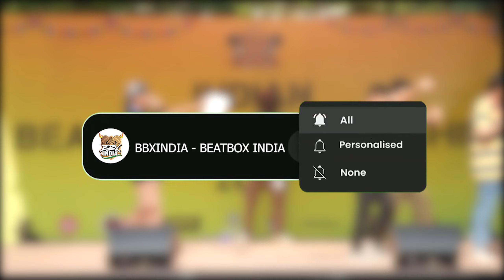SIDECHAINS VS BJ | Tag Team SEMI FINAL | Indian Beatbox Championship 2022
We're down to the Top 4! Watch the video till the end to find out the first finalist of the Indian Beatbox Championship 2022 in the Tag Team Category. ESH!⚡

Indian Beatbox Championship is India's official national championship involving various beatbox battles. Experiencing a beatbox battle is no less than a hard rock event! We have seen almost everyone amazed by beatboxers' energy and powerful performances.
The champions selected from the IBC get to represent India internationally at World Beatbox Championship. Five categories are planned for 2022;  Solo, Tag Team, Loopstation – and we have introduced the Crew and JUNIOR Championship categories for the first time.

ESH!⚡

Organised by: @bbxindiaofficial

Media Partner: @redfmindia
Audio Partner: @shure
Prize Partner: @IndiaRoland

Supported by: @ifiofficiel
Curation Partner: @official_dzentertainment
Community Partner: @TheDharaviDreamProject
Global Media Partner: @swissbeatbox

𝐓𝐡𝐞 𝐆𝐫𝐞𝐚𝐭 𝐈𝐧𝐝𝐢𝐚𝐧 𝐁𝐞𝐚𝐭𝐛𝐨𝐱 𝐅𝐞𝐬𝐭𝐢𝐯𝐚𝐥

One of Asia's Biggest Beatbox Festival🎊🌎

𝐁𝐁𝐗𝐈𝐍𝐃𝐈𝐀 - 𝐁𝐞𝐚𝐭𝐛𝐨𝐱 𝐈𝐧𝐝𝐢𝐚

OFFICIAL PROMOTER OF BEATBOXING IN INDIA🇮🇳

𝐈𝐧𝐝𝐢𝐚𝐧 𝐁𝐞𝐚𝐭𝐛𝐨𝐱 𝐒𝐜𝐡𝐨𝐨𝐥

Learn How to Beatbox🎒🎤